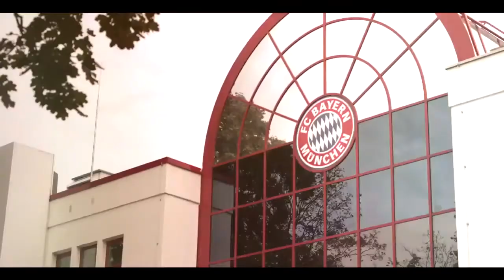adidas Gamedayplus Meet Pep Guardiola Part 2